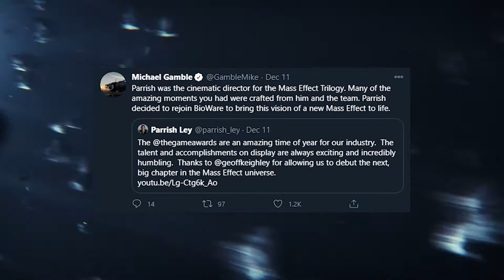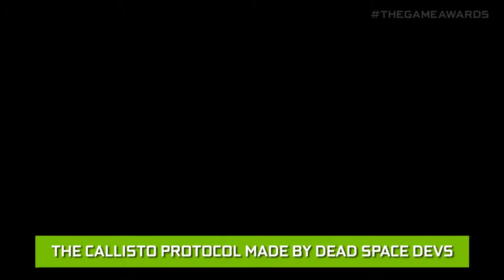Mass Effect Returns with Original Devs | Top Gaming News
Is Shepherd coming back :O? Probably not but Mass Effect is definitely getting another sequel! Learn more as GaminMadness walks us through with the Top Gaming News

Timestamps:
00:24 Mass Effect Returns with Original Devs
01:56 The Callisto Protocol made by Dead Space devs
03:39 Back 4 Blood is the next Left 4 Dead game
05:40 Ark 2 , Dragon Age 4 & more new announcements
08:55 Call of Duty Warzone Big Changes
10:51 Wolf Among Us 2 & Prince of Persia Remake Delayed